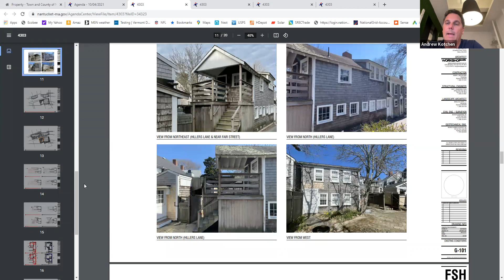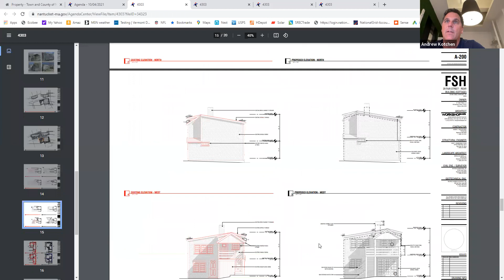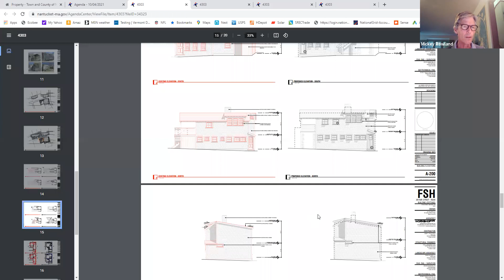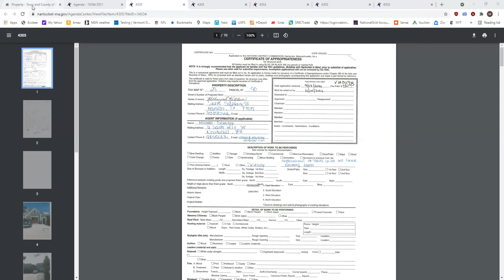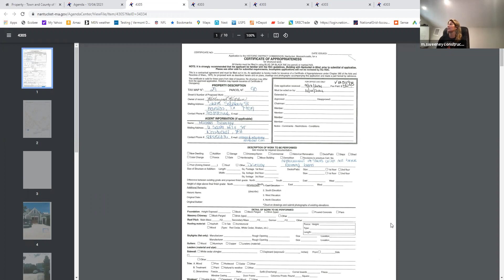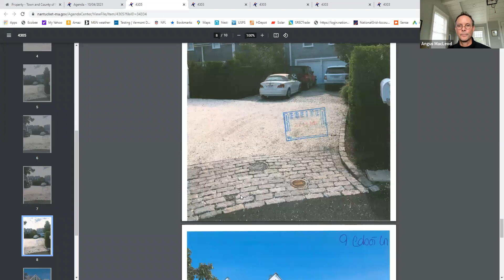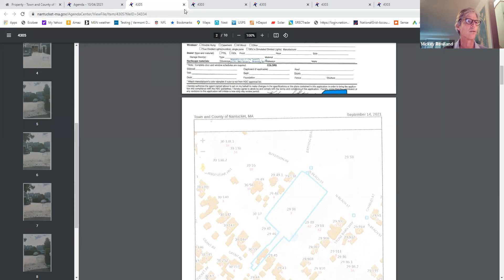Historic Structures Advisory Board - 10/04/2021